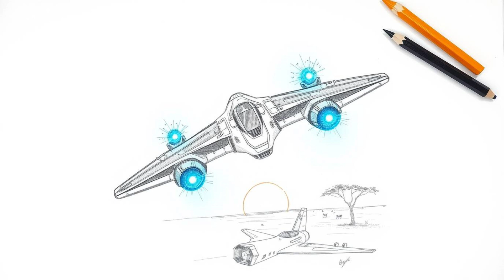Maxwell’s Breakthrough: The World’s First Self-Powered Aircraft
🚀 Maxwell’s Breakthrough: The World’s First Self-Powered Aircraft | The Future of Flight

Meet Maxwell Chikumbutso, the self-taught African inventor who defied physics to create the world’s first self-powered aircraft—no fuel, no emissions, just limitless flight. This documentary reveals how his revolutionary electromagnetic propulsion system could:
✔ Eliminate aviation’s carbon footprint
✔ Connect remote African communities
✔ Challenge global aerospace giants